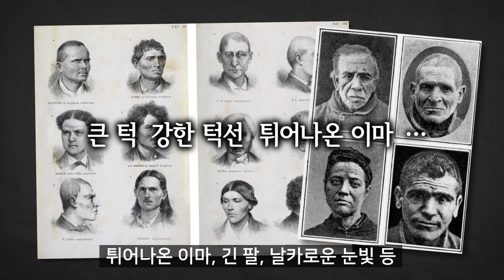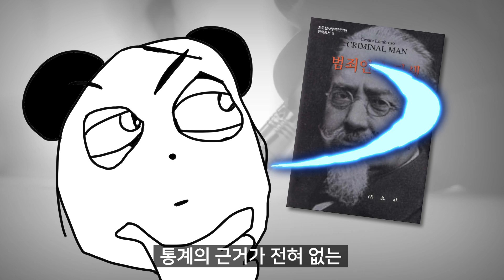사각턱, 긴 코.. 범죄형 얼굴이 따로 있다?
범죄자들은 태어날 때부터 범죄자로 태어났다고?
오늘의 책! 이창무 저의 크라임 이펙트: 세계사 를 바꾼 결정적 범죄들입니다

자 그럼,
안녕!